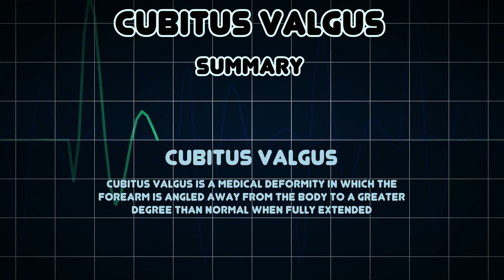Cubitus valgus (Medical Condition)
Symptoms, risk factors and treatments of Cubitus valgus (Medical Condition)

Cubitus valgus is a medical deformity in which the forearm is angled away from the body to a greater degree than normal when fully extended